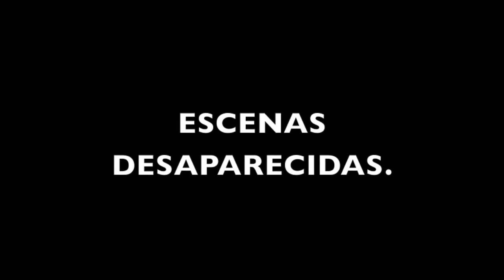¿CÓMO SER GOMELA?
NO ABRAS LA PESTAÑA

ask.fm